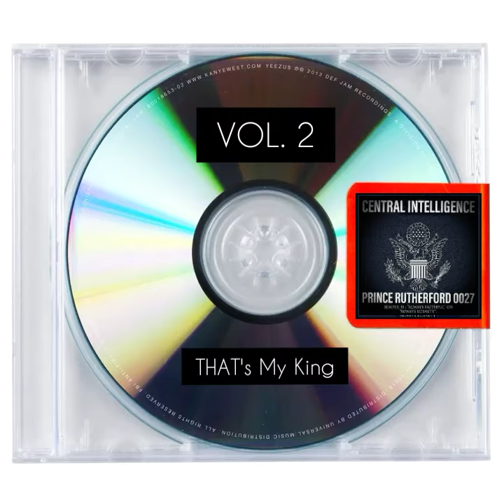2. That's My King (Vol .2)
The Bible says He's the King of the Jews He's the King of Israel He's the King of Righteousness He's the King of the Ages.

Hyms Of Dr.S.M. Lockdrige